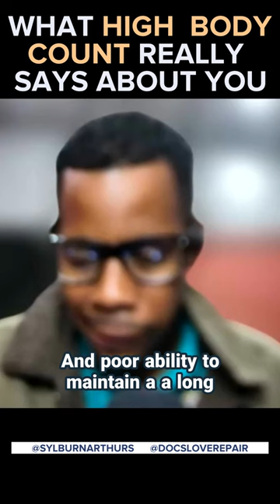What High Body Count Really Says About You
In this clip, Sylburn Arthurs--author of THE MARRIAGE KEY and THE DATING KEY-- and Pas Shane Blackett discuss the importance of acknowledging the lack of standards in the low body count conversation.

Check out the full video on @docsloverepairshop8156